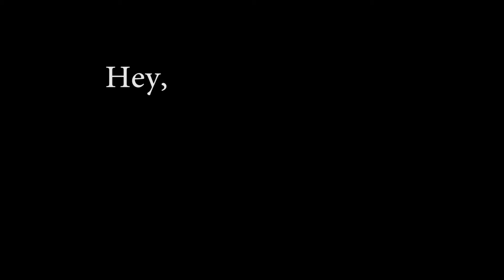Rippin at the farm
First "real" edit, let me know what you think.